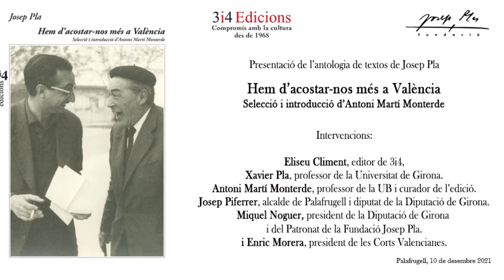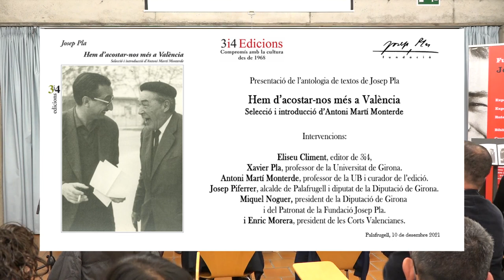10.12.21 Presentació "Hem d'acostar-nos més a València" 2/2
Torn de paraules. Presentació de l’antologia de textos de Josep Pla
"Hem d’acostar-nos més a València",
a cura d’Antoni Martí Monterde.